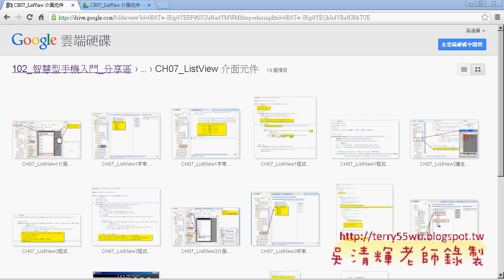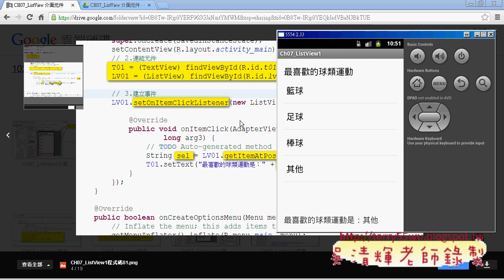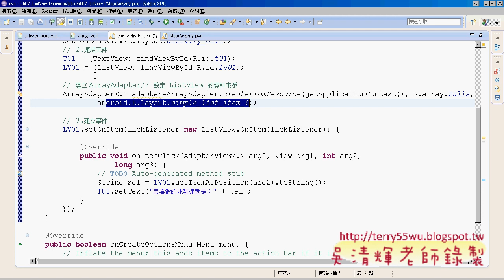03 ListView程式說明